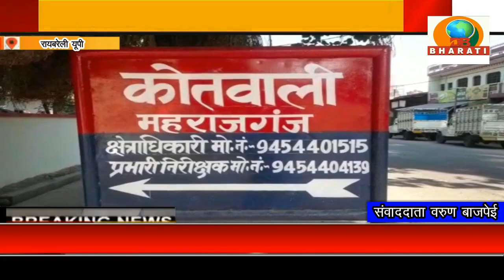रायबरेली:नहीं थम रहा हर्ष फायरिंग का सिलसिला शादी समारोह के दौरान युवक का अवैध तमंचे से फायरिंग